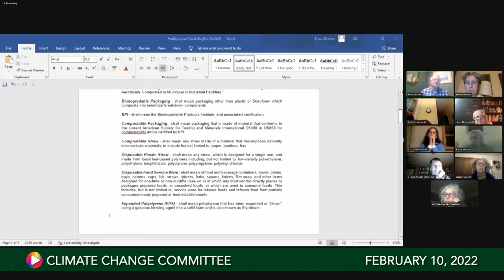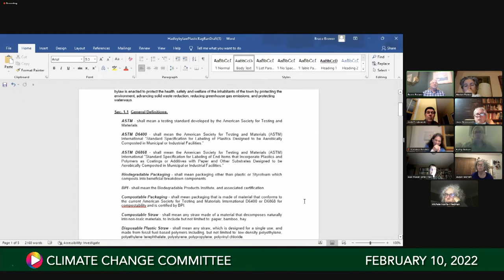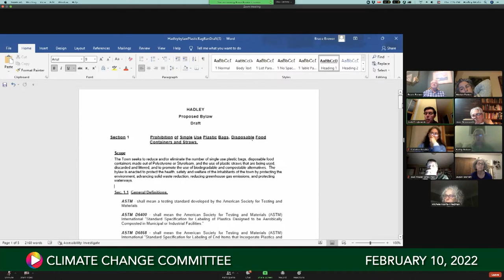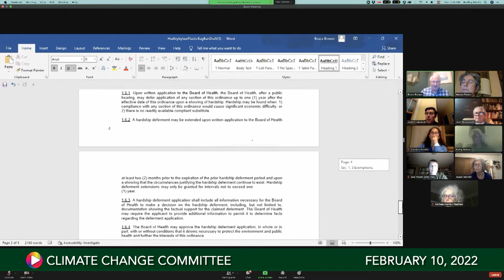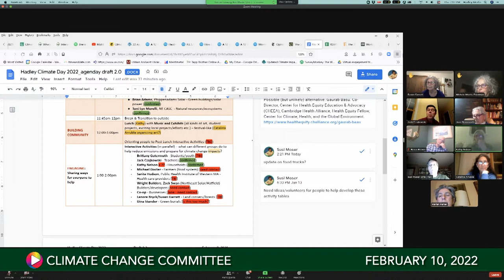Climate Change Committee, February 10, 2022